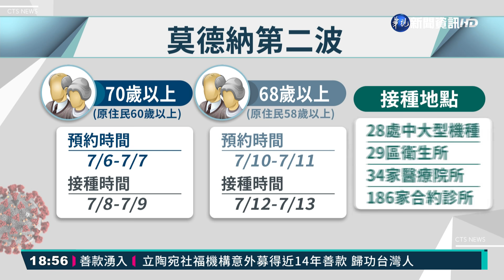7/12微解封? 侯友宜:現在還太早一點｜華視新聞 20210704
新北市疫情趨緩，今(4)日新增本土案例11例，更創下三級警戒以來確診數最低的一次。7/12是否有「微解封」的可能性？對此，侯友宜強調要全力以赴，步步為營，但討論解封的事情，「現在還太早了一點」。另外，他也加碼宣布，新北168處的市場與夜市攤商從明(5)日開始全部打疫苗，初估總數2萬劑。